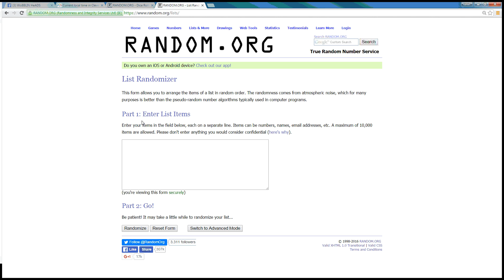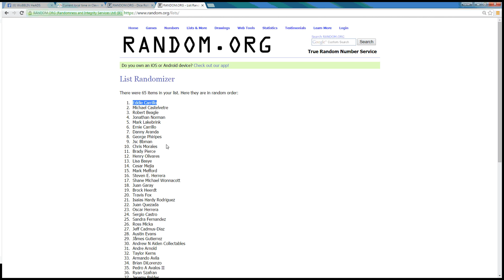Browns To the Super Bowl freebie